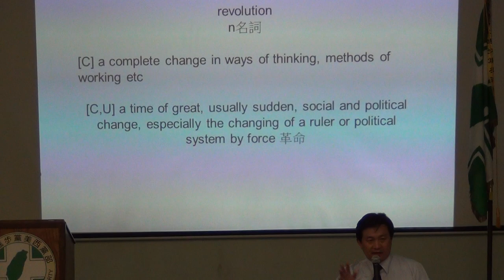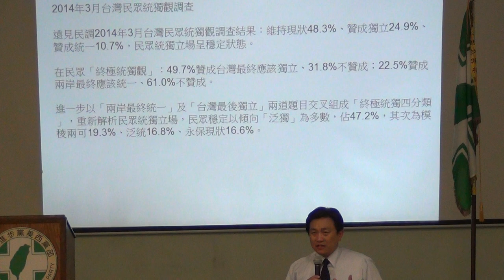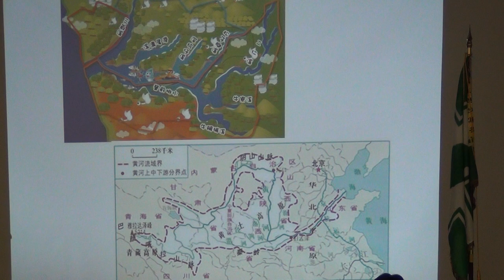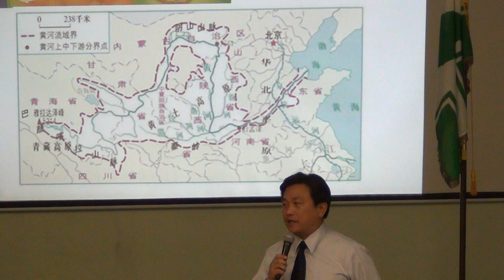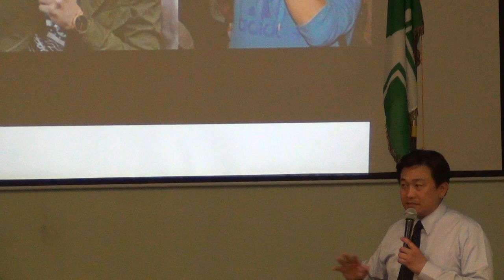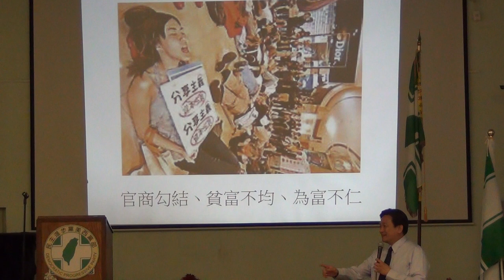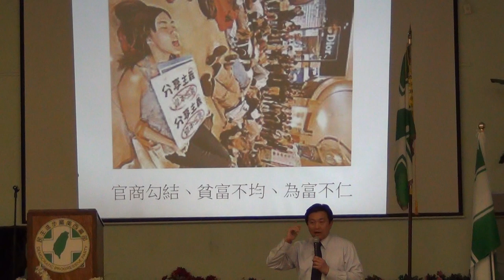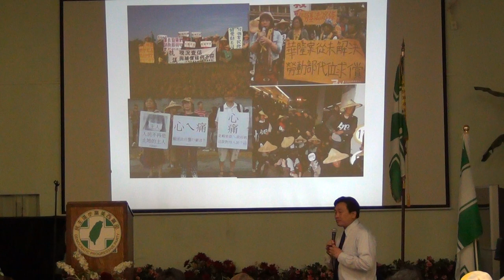王定宇議員南加州大洛杉磯台灣會館演說--台灣正在革命嗎？(上) 06302014